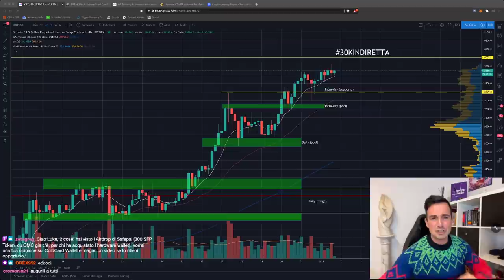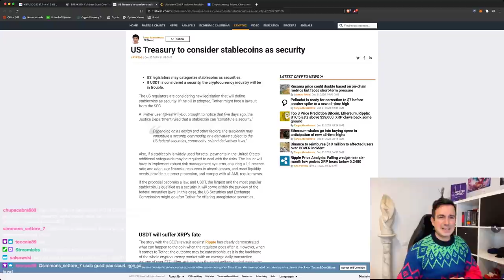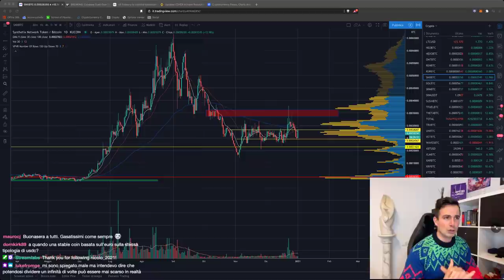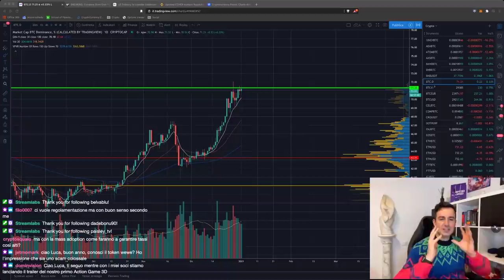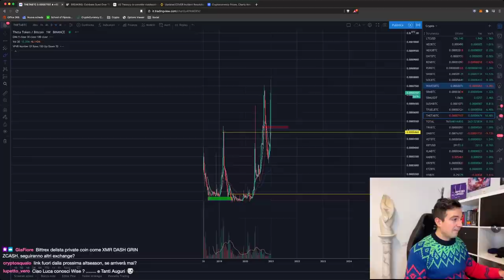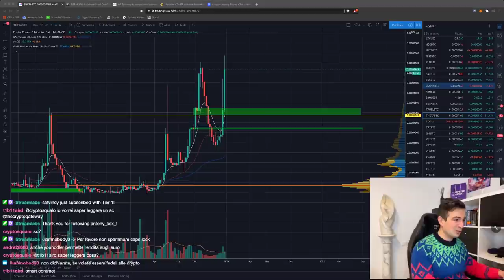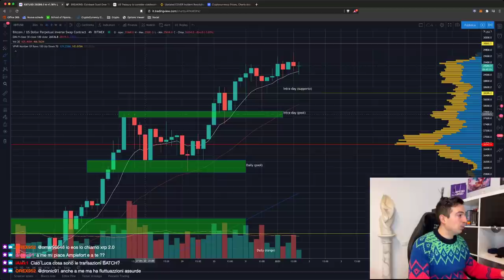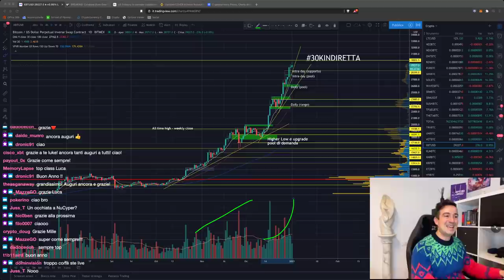BITCOIN: Quali PROPOSITI per il 2021? Sarà l'anno di ETHEREUM?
Bitcoin continua il trend parabolico. Nel 2021 ritraccerà o proseguirà? Sarà l'anno dell'interesse istituzionale verso Ethereum?

Argomenti trattati oggi:

00:00 Intro e saluti
02:40 Binance rimborsa chi ha perso soldi con l'hack di COVER
05:00 Coinbase riceve una causa per Ripple
07:05 Le stablecoin sono Security? Che fine farà USDT?
13:25 Analisi SNX/BTC
16:45 Come coprirsi dal calo di USD sulla CeFi
19:50 Approfondimento sul ribilanciamento di portafoglio
21:50 Quando ci sarà la Alt season?
24:20 2021: l'anno di Ethereum?
27:25 Regolamentazione nella DeFi: è possibile?
33:00 Analisi LINK/BTC
38:10 Analisi THETA/BTC (uptrend pazzesco)
43:15 Come gestisco i trade nel mio portafoglio complessivo
50:00 IPO (e pre-IPO) di Coinbase: conviene investire?
55:40 Analisi grafico Bitcoin, ETH/BTC

Grazie per avermi seguito e...